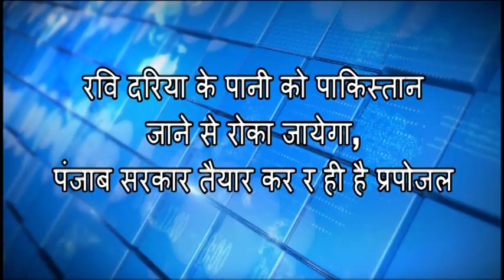रवि दरिया के पानी को पाकिस्तान जाने से रोका जायेगा, पंजाब सरकार तैयार कर र ही है प्रपोजल